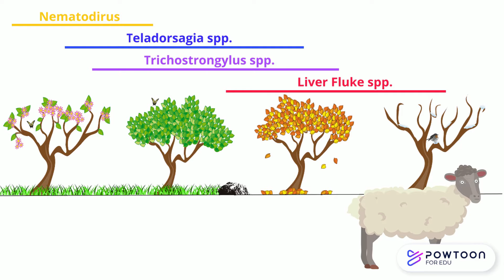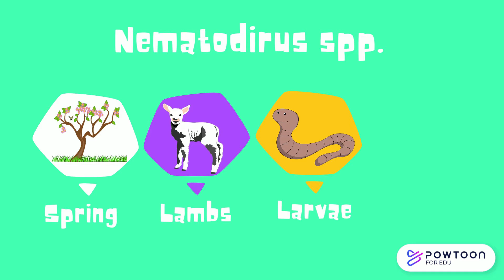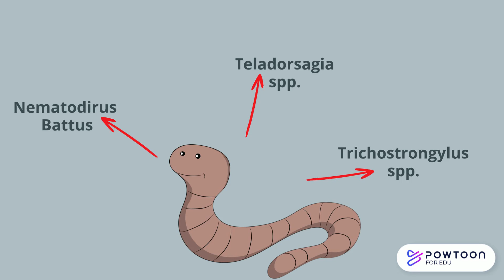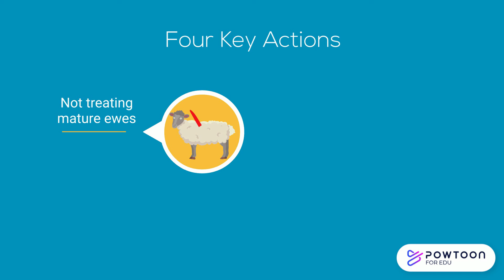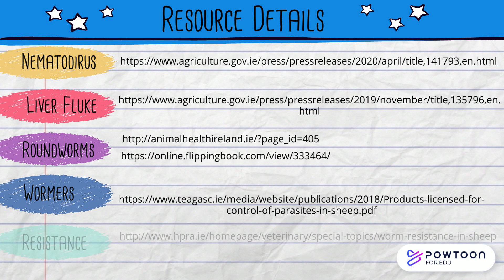Parasites and Parasite Control (2020)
Short summary on parasites and parasite control. Information sources correct as of 2020.

*I am not endorsed by any of the companies named here, I am simply providing a source of information.